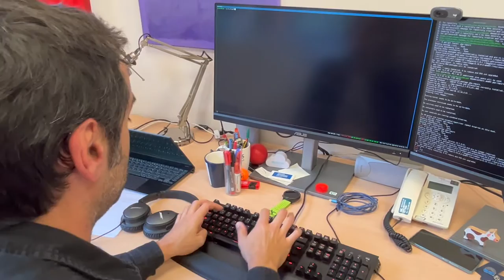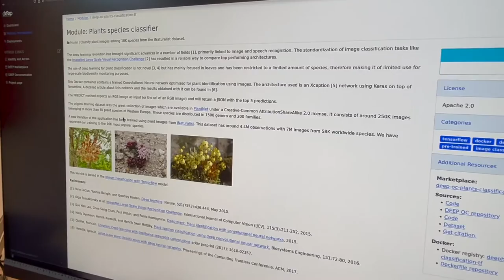El IFCA lidera un proyecto europeo para impulsar el uso de la inteligencia artificial más avanzada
🔴AI4EOSC ofrecerá servicios más intuitivos para crear un modelo de intercambio de recursos entre la comunidad investigadora dentro de la Nube Europea de Ciencia Abierta (European Open Science Cloud-EOSC).

📲Toda la info en ifca.unican.es